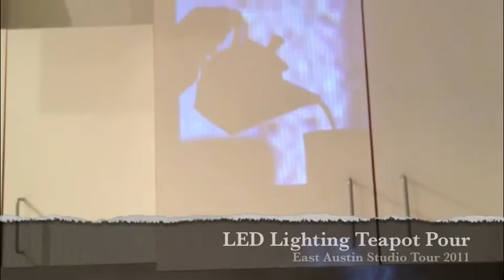LED Teapot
This shadow was the byproduct of the LED Lightshow during the East Austin Studio Tour at my studio complex.